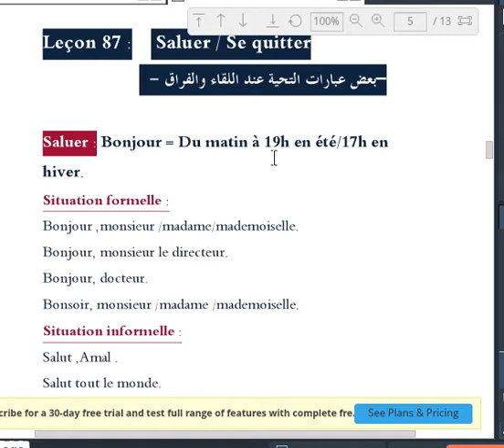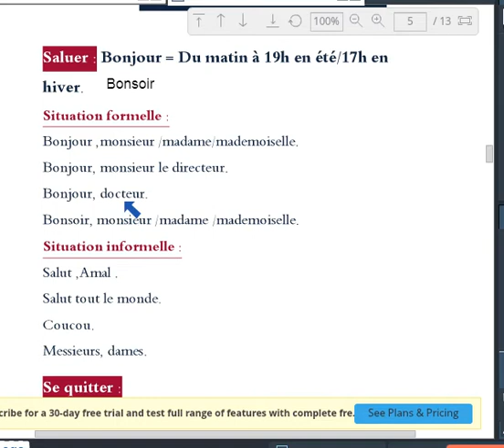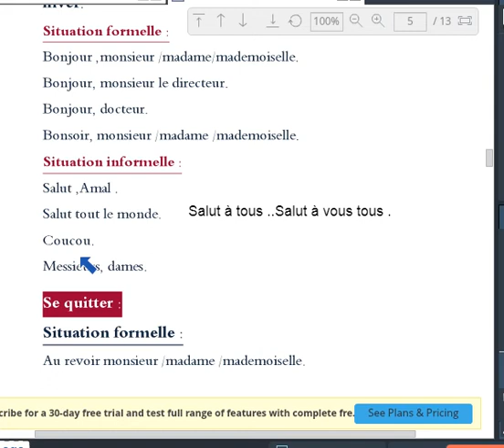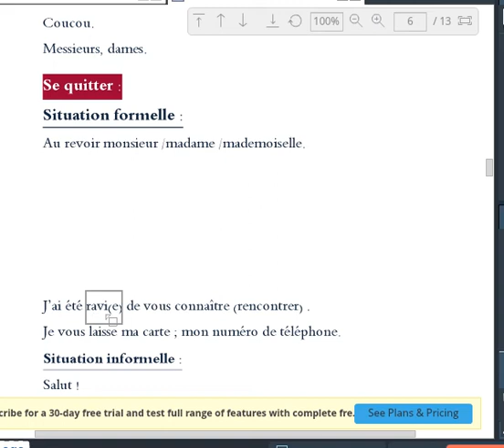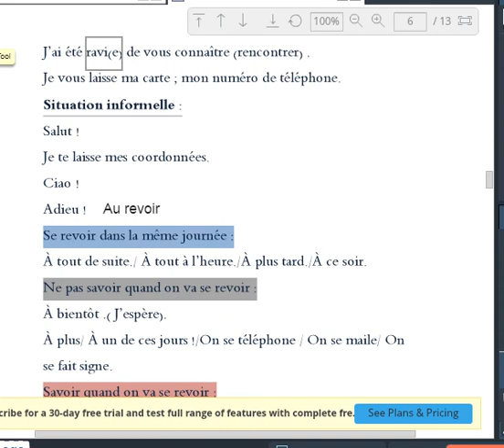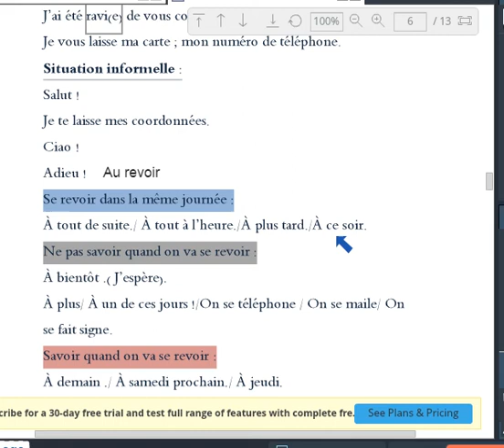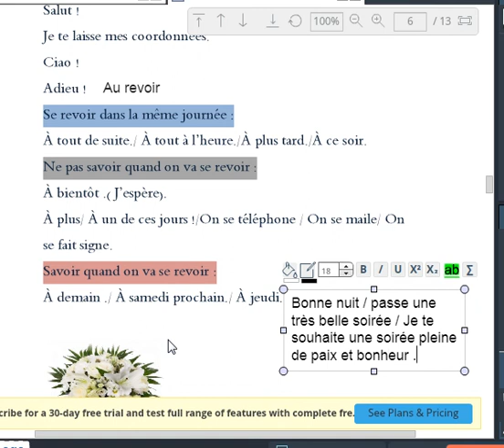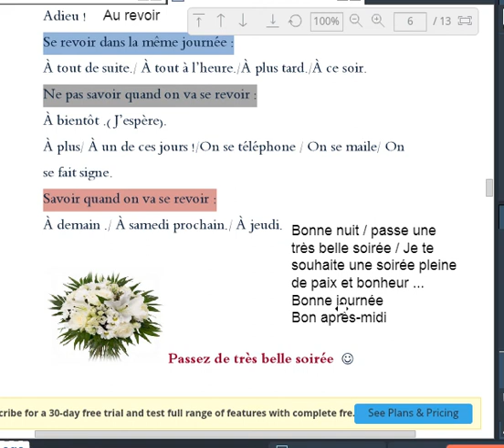Leçon 87: Saluer /Se quitter = --بعض عباارت التحية عند اللقاء والفراق -- =